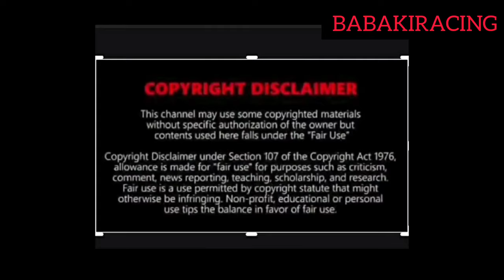Horse Racing is not Easy || LIFE AT RISK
This Video has been made Solely for entertainment,education and personal purpose only.we do not intent to cause any damage,or hurt any sentiments of individuals, organisations or so.In case of any issue or complaints please reach out to me. Any resemblance to any other such content or media is coincidental.